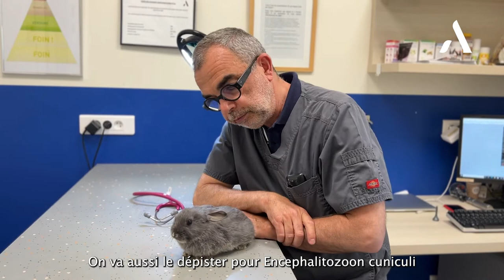Première consultation d'un lapin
Vous allez adopter un lapin et vous vous demandez comment se déroule une première consultation vétérinaire ?

Le Dr Quinton vous montre comment ça se passe, en tout cas, chez ADVETIA !

Avec :
👨🏻‍⚕️ Dr Jean-François QUINTON, Diplômé du European College of Zoological Medecine (ECZM)
🐰 Moshi

✨ REJOIGNEZ-NOUS ICI

🎙 ÉCOUTEZ NOTRE PODCAST

◦ Sur Amazon Music

👉🏻 TOUT SAVOIR SUR

Notre équipe de spécialistes engagée à vos côtés !

ADVETIA est un centre hospitalier vétérinaire accueillant les urgences 24h/24 et assurant consultations et soins spécialisés, à seulement quelques kilomètres de Paris.